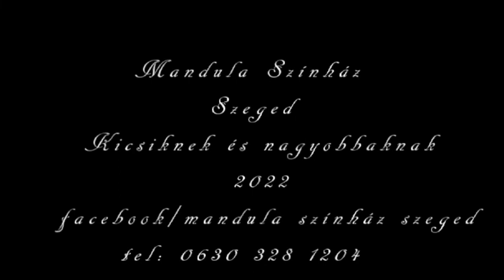Mandula Színház ajánló 2022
Kedves és humoros mesejátékok.